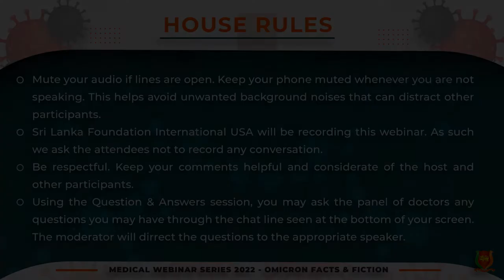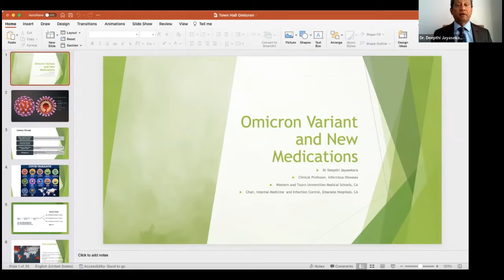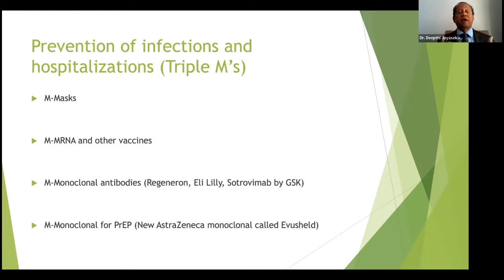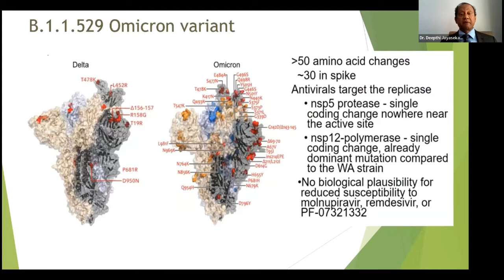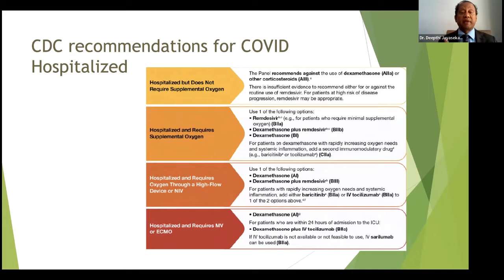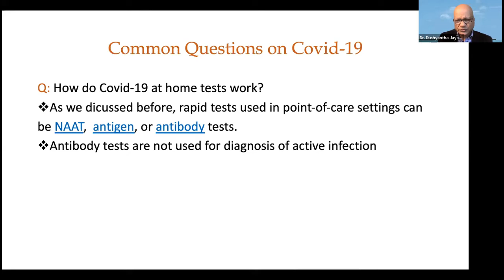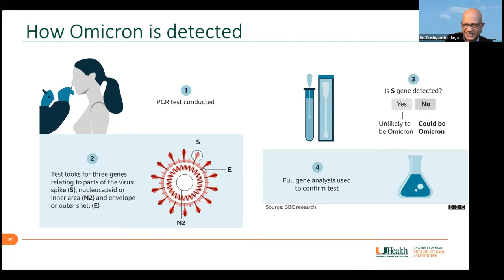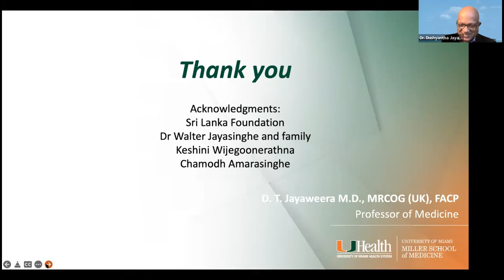What we know Omicron variant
Sri Lanka Foundation is a 501 C (3) non-profit organization that was formed in June 2003 by Walter Jayasinghe, M.D., a well-known Sri Lankan-American physician in Los Angeles. With its head office in Los Angeles, California, the main focus of Sri Lanka Foundation is to promote Sri Lankan culture in the United States and globally.

Sri Lanka Foundation publishes “Expatriate Sri Lankan Good News”, highlighting cultural and social events of the expatriate Sri Lankan community with circulation to more than ten thousand Sri Lankan households globally. The “Sri Lanka Day Expo” is an annual one-day event that showcases Sri Lankan musicians, dancers, food and businesses. The expo attracts nearly a hundred thousand Sri Lankans and Americans from around the world to experience Sri Lankan culture. The cultural parade called “PERAHERA” is a main attraction.

The “Sri Lanka Foundation Awards” is an event held in Los Angeles, California to render due recognition to deserving individuals of the Sri Lankan expatriate community in all fields of human discipline.

The Young Expatriate Sri Lankans (YES!) World Youth Conference is a first of its kind that’s hosted by Sri Lanka Foundation for youth of Sri Lankan origin. The YES! World Youth Conference gives an opportunity for the youth to network, learn about Sri Lankan culture and to develop plans to help Sri Lanka.